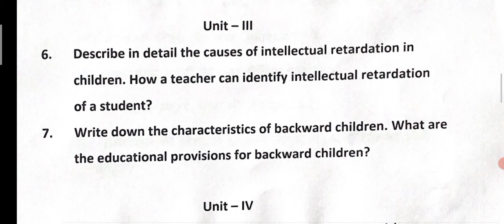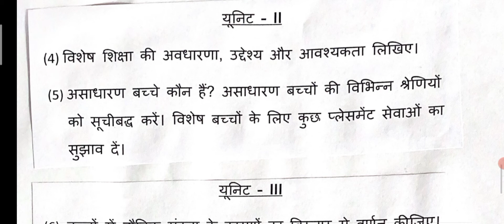B.Ed. inclusive education (105) question paper under jammu University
sample paper for inclusive education for B.Ed.
inclusive education question paper under jammu University